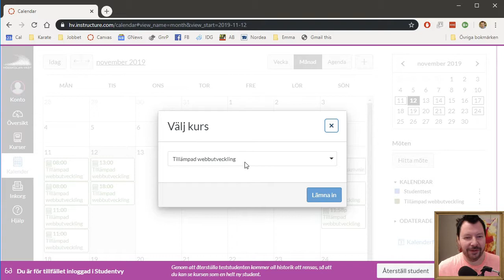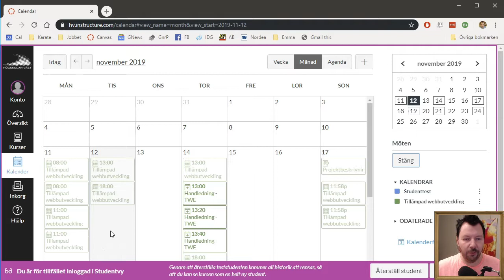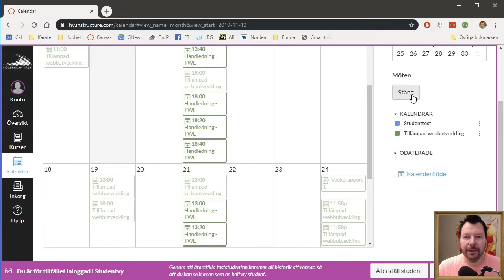Handledning TWE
Om hur man bokar handledning i kursen